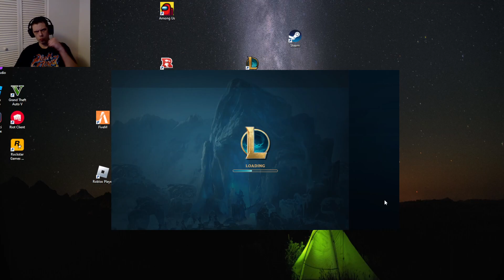ARAM YI KILLS EVERYONE!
Master Yi uses his sword to prove his point.